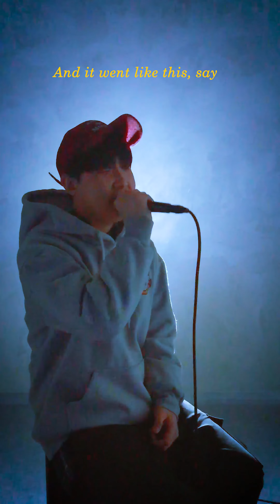Anne-Marie - 2002 (Cover By HUSKI)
안녕하세요 허스키입니다
좀 뒷북이지만 앤마리누님의 2002 짧게 커버해보았습니다